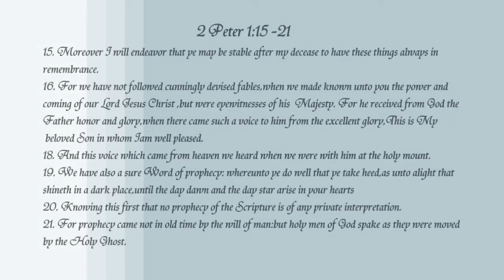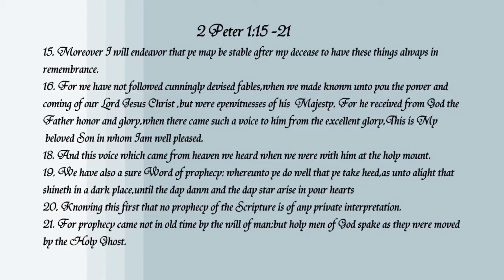20180305H - God Is His Own Interpreter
Sermon Title: God Is His Own Interpreter
Preacher: Brother Makhafola
Interpreter: Brother Letlhogonolo Maloka
Sermon Date:  04 March 2018

Church venues-
Hammanskraal @ Kanana